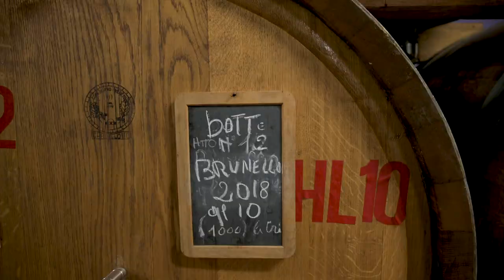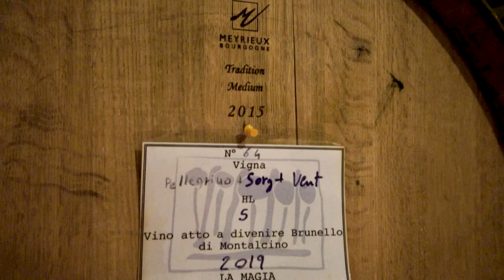THE BEST TUSCANY WINE TOUR FROM FLORENCE ITALY // Brunello di Montalcino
Gifted by: KM Zero Tours